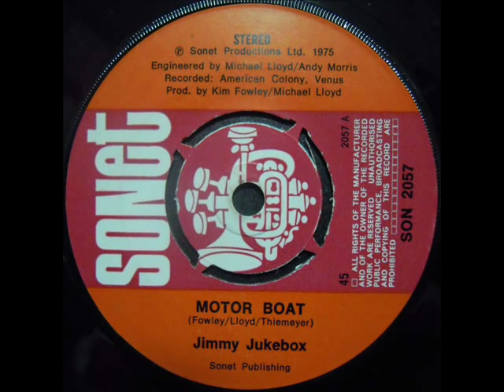Jimmy Jukebox - 1.Motor Boat